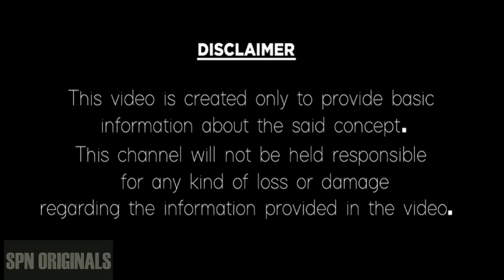Vrushchika Rasi July 2023 Telugu ( July 1 - July 15 ) | July Vrushchika Rashi | Astrology2023july